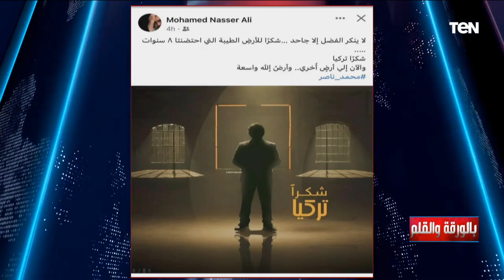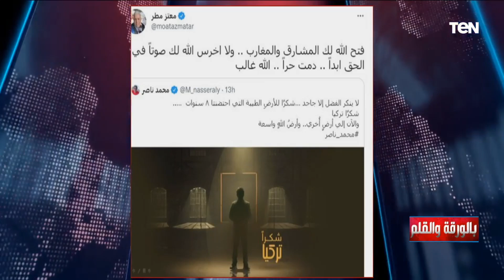الديهي يفتح النار بقول لمحمد ناصر ومعتز مطر انتوا عبارة عن مناديل وتم إلقائها في سلة المهملات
فتح الإعلامي نشأت الديهي خلال برنامجه بالورقة_والقلم النار بقول لمحمد ناصر ومعتز مطر انتوا عبارة عن مناديل وتم إلقائها في سلة المهملات